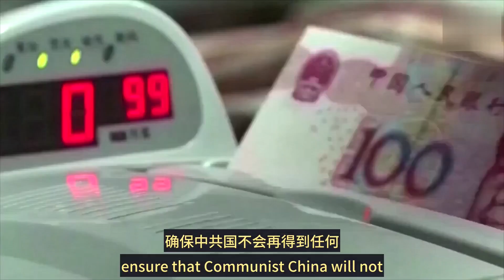中共国将被踢出“发展中国家”行列Communist China will be kicked out from the list of 'developing' nations